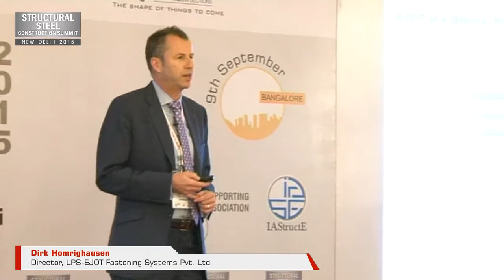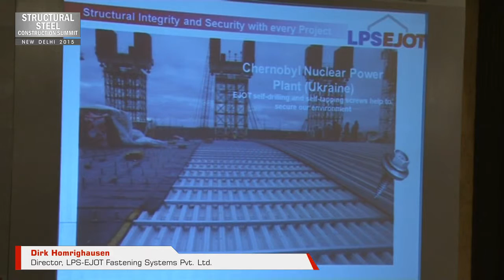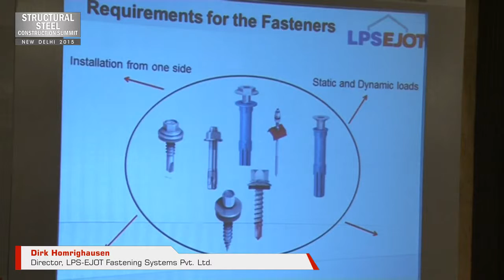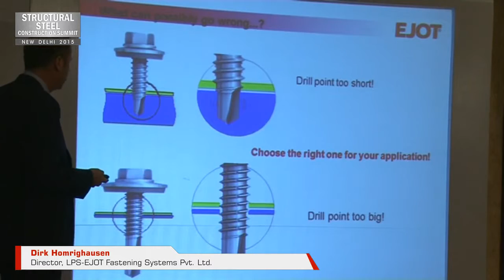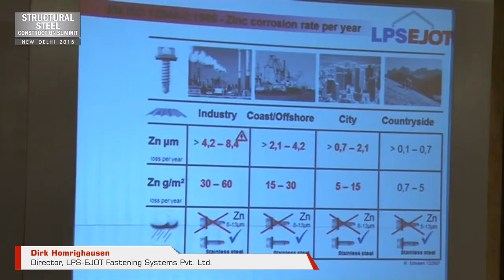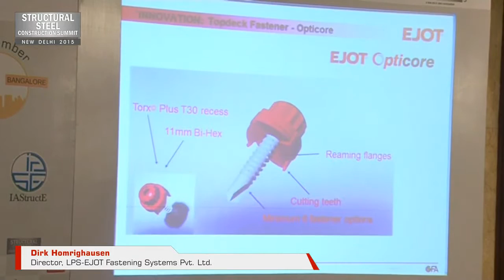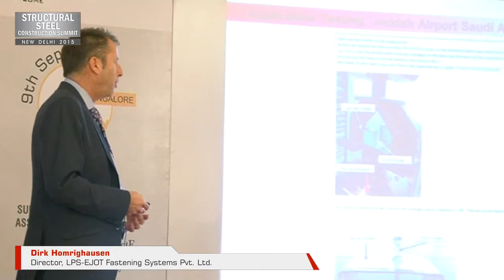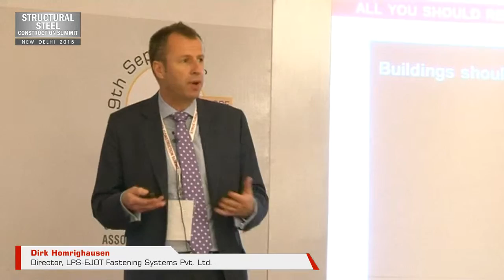Structural Integrity and Security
Dirk Homrighausen, Director, LPS-EJOT Fastening Systems Pvt. Ltd.